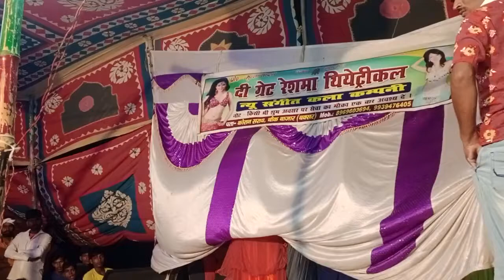gjab ka dance 🤩 shadi me